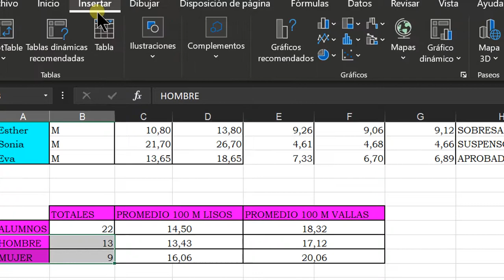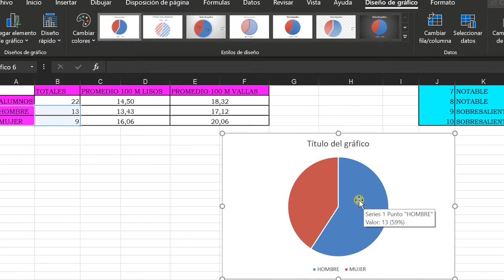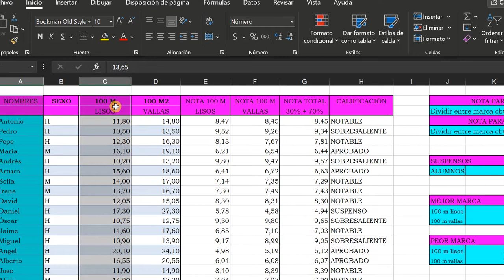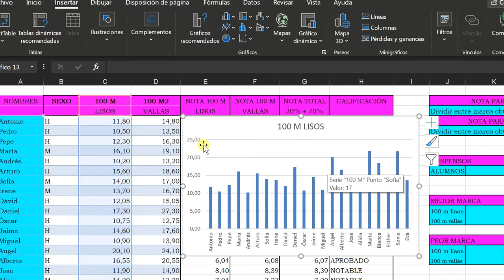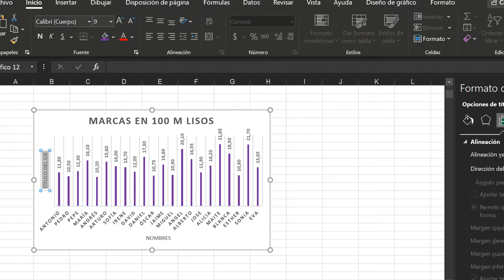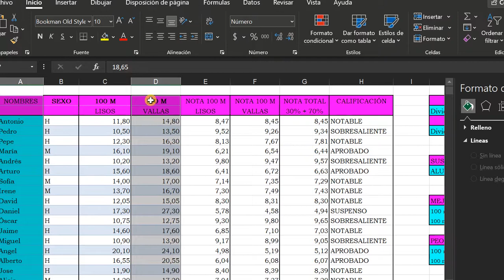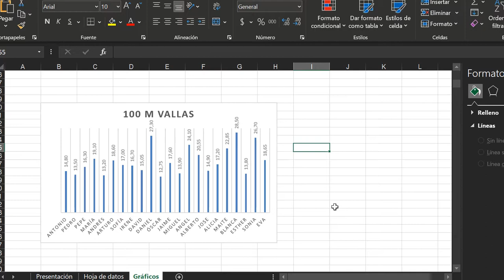✅ Minicurso de EXCEL. Gráficos circulares y de columnas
👉 BootCamp Sigma Aventura: (proyecto para aprender matemáticas a través de juegos)